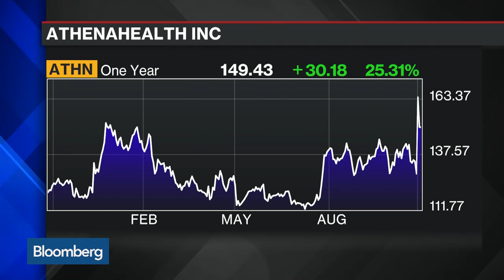Why Athenahealth's CEO Doesn't Care If You Short the Stock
Oct. 28 -- Athenahealth CEO Jonathan Bush discusses the company's performance. He speaks on "Bloomberg ‹GO›."